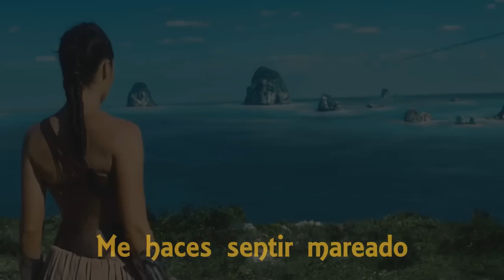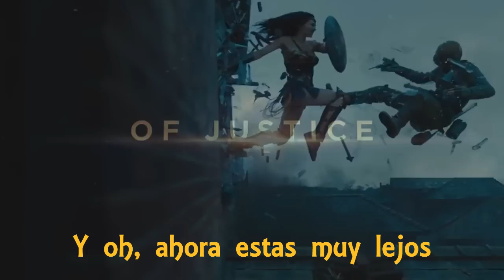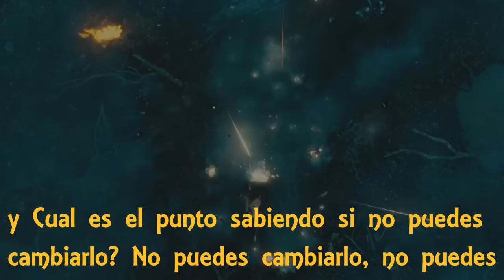Wonder Woman- Sia "To be Human" Sub Español [AMV]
Pelicula: Mujer Maravilla
Artista: Sia feat. Labrinth

"To Be Human"
(feat. Labrinth)

[Sia:]
Under rich, relentless skies
I've been setting highs
I felt you walk right through me
You're the thing that I invoke
My all persistent goal
Sent to make me queasy

[Labrinth:]
And though it's hard now
With time, it works out

[Sia & Labrinth:]
To be human is to love
Even when it gets too much
I'm not ready to give up

[Sia:]
All the tigers have been out
I don't care, I hear them howl
I let them tear right through me
Can you help me not to care?
Every breath becomes a prayer
Take this pain from me

[Labrinth:]
And though you're so far now
So far from my arms now

To be human
To be human
To be human

Just 'cause I predicted this
Doesn't make it any easier to live with
And what's the point of knowin' it
If you can't change it?
You can't change, can't change it

There's no reason to give up